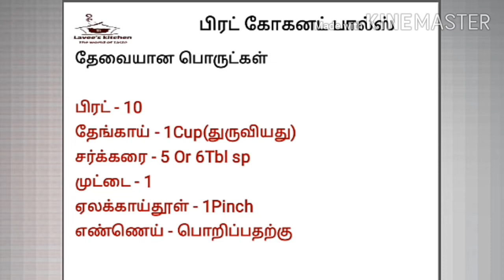பிரட் கோகனட் பால்ஸ்/ Bread coconut balls/ bread sweet balls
Ingredients
Bread - 10 slices
Coconut - 1cup (grated)
Sugar - 5 to 6 Tbl sp
Elachi powder - 1pinch
Egg - 1
Oil - required for deep fry

Bread cocnut balls looks very crispy but inside very soft texture. it melts in mouth. try this recipe and enjoy its taste.